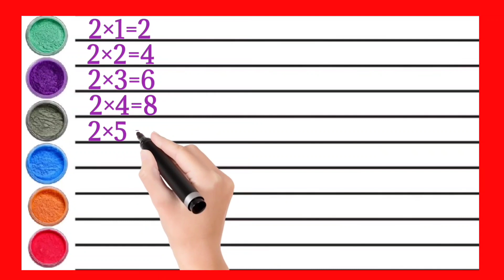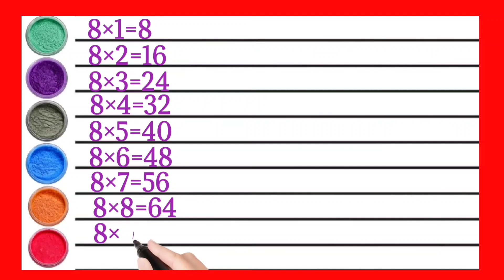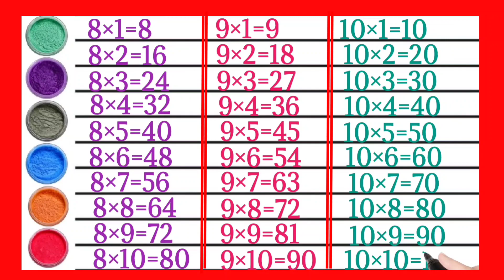Learn Multiplication Table | Table of 2 to 10 | Maths Table | Tables of Two to Ten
Learn "Table of Two to Ten (2 to 10)" in a very interesting and easy way Star kids patshala brought entertaining and fun-filled preschool Counting, Colours, Shapes and many more titles for your children, keep watching.